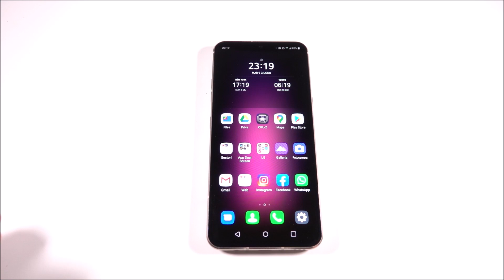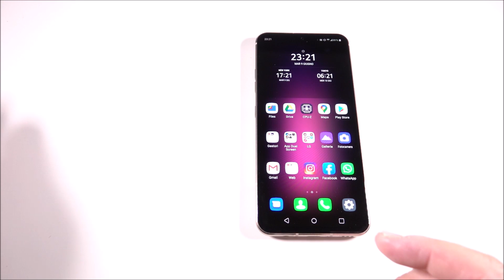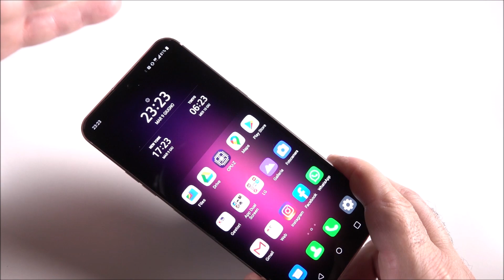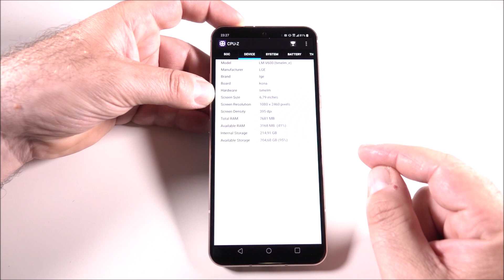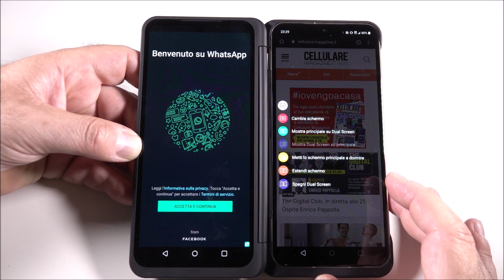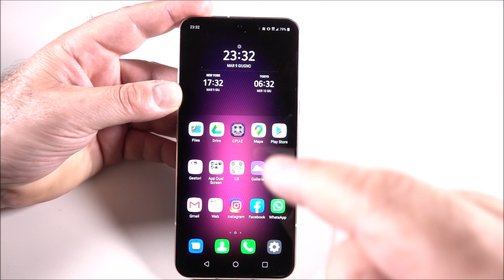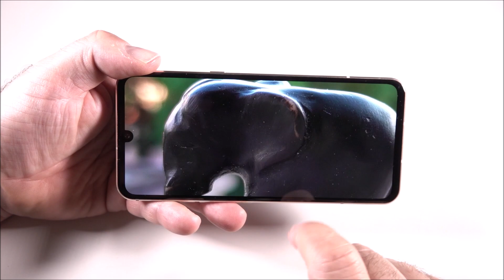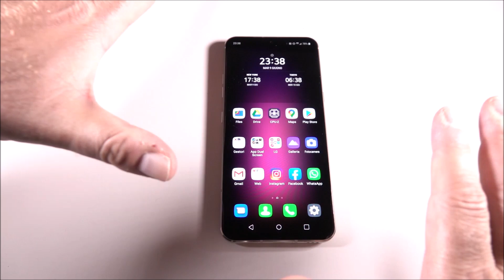LG V60 ThinQ - La recensione di Cellulare Magazine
In test LG V60 ThinQ, il nuovo top di gamma del produttore. Smartphone di gran qualità e con scheda tecnica da primo della classe, con  tutto ciò che serve al posto giusto. Il processore Snapdragon 865 garantisce potenza in abbondanxza ed è molto ben ottimizzato, con un contenimento delle temperature di esercizio davvero apprezzabile. Questa caratteristica ha un riverbero postivo anche sull'autonomia, perchè la generosa batteria da 5.000 mAh non subisce anomale escursoni termiche e permette di usare ininterrotamente il telefono anche per 2 giorni consecutivi. La fotocamera è ben strutturata, è vero manca un sensore zoom, ma l'unità principale riesce a mitigarne l'assenza con prestazioni di altissimo livello. Bene anche i video, con risoluzione  fino all'8K. Siamo stati contenti di trovare anche il jack audio da 3,5 mm, che consente di beneficiare anche del Quad DAC audio, quando inseriamo le cuffie . Note liete anche dalla memoria, i 256 Gb integrati possono esserer espansi con schede Micro SD. La ciliegina sulla torta è rappresentata da Dual Screen, un accessorio che permette di sdoppiare il display e con tante utili configurazioni a disposizione dell'utente, segnaliamo anche una bella promozione, che permette di acquistare lo smartohone e il Dual Screen a 899 Euro complessivi, fino alla fine di Giugno 2020. Normalmente il telefono costa 999 a cui vanno aggiunti 199 Euro per il Dual Screen. I difetti sono pochi e secondo noi vanno ricercati in una fotocamera che potrebbe essere strutturalmente più completa, ma soprattutto in un design assai poco personale, complice anche una finitura della cover posteriore ben realizzata ma esteticamente discutibile.